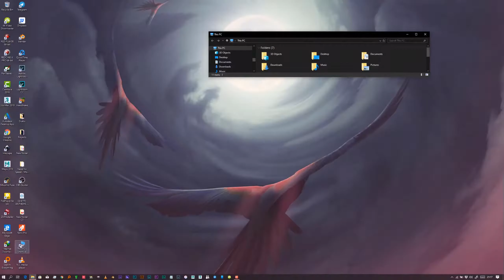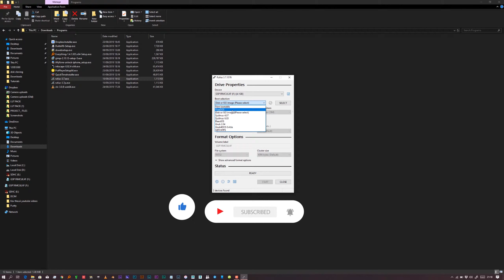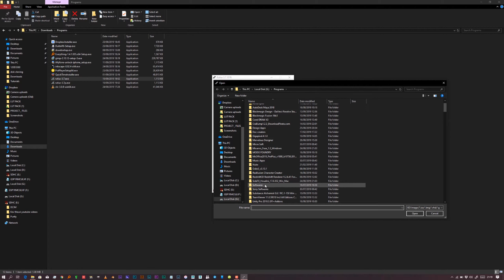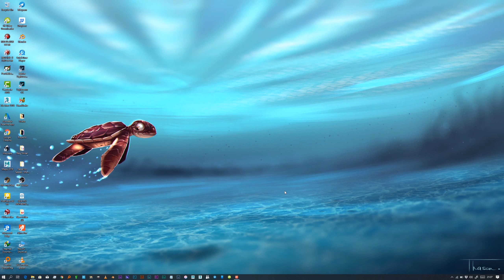How to Make an USB Drive bootable using Rufus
Rufus is an open source software.